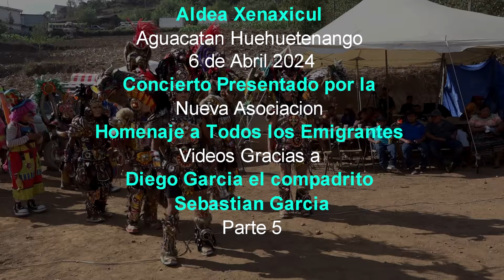Reina Chupolense Aldea Xenaxicul Aguacatan 6 de Abril 2024 Parte 5